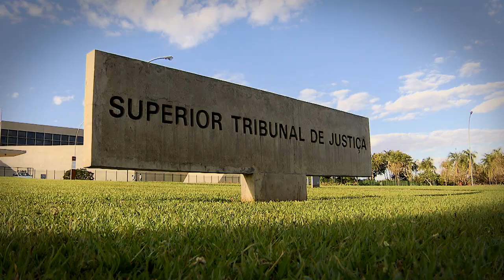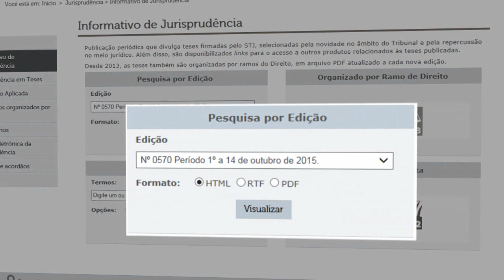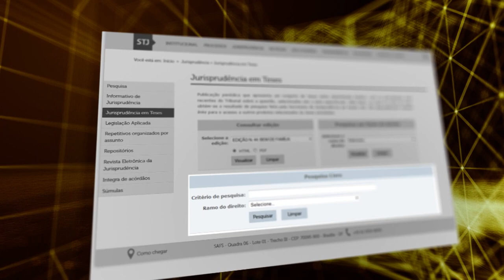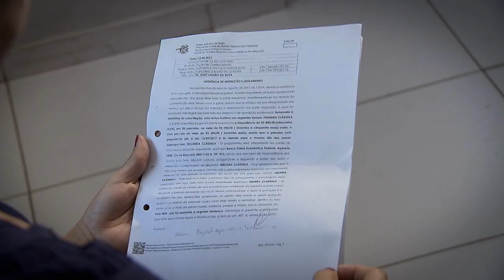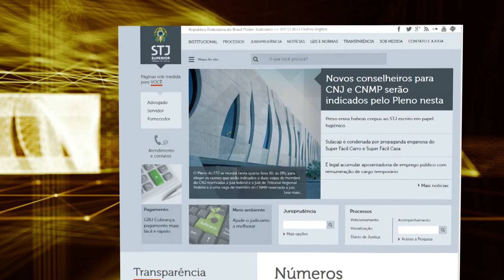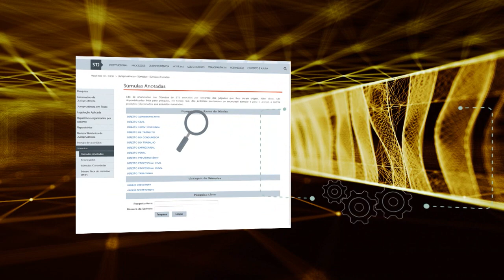STJ Cidadão # 52 - Animais de estimação (29/11/2018)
O programa STJ Cidadão desta semana vai mostrar que todos os animais são protegidos pela Constituição Federal.

Os domésticos são considerados bens semoventes (com movimento próprio), por isso, possuem proprietários, que respondem civil e criminalmente por eles. A edição destaca ainda que o judiciário tem se mostrando sensível à relação de afeto das famílias brasileiras com os animais de estimação.

Em julgado recente, o Superior Tribunal de Justiça  decidiu ser possível a regulamentação de visitas a animais de estimação de casais separados.